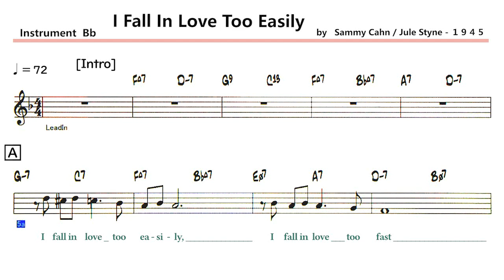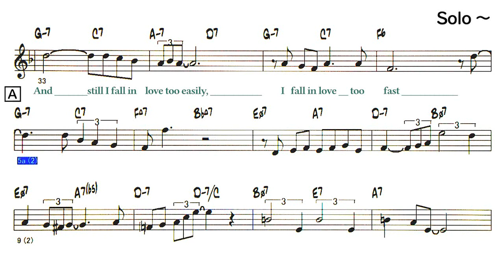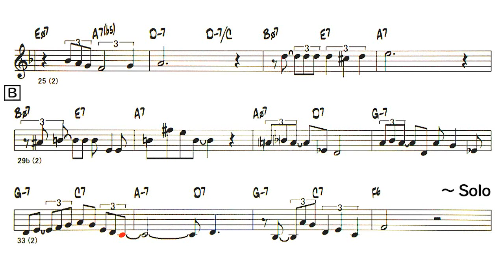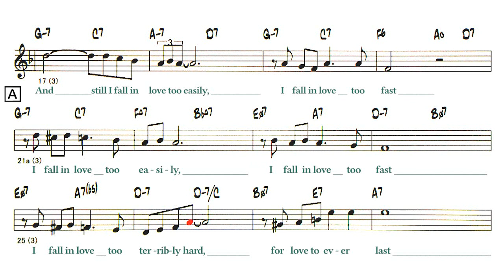I Fall In Love Too Easily - Sample ( Bb 🎷 ) Melody & Solo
〇 I Fall In Love Too Easily
  ( by  Sammy Cahn / Jule Styne - １９４５ )
Lyrics
A 5-12
I fall in love too easily, I fall in love too fast
I fall in love too terribly hard, for love to ever last
B 13-20
My heart should be well schooled, 'cause I've been fooled in the past
And still I fall in love too easily, I fall in love too fast
A 21-28
B 29-36
Solo - A B A B